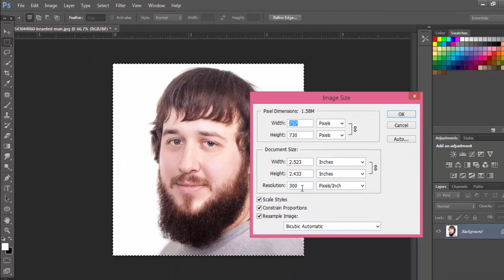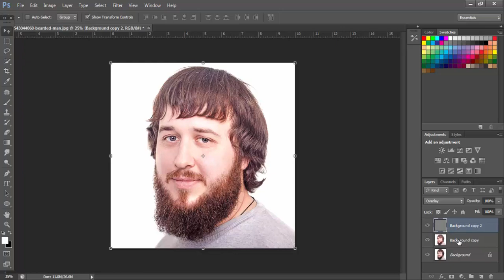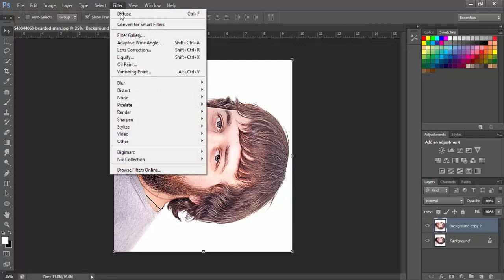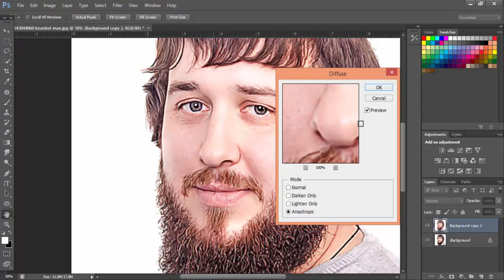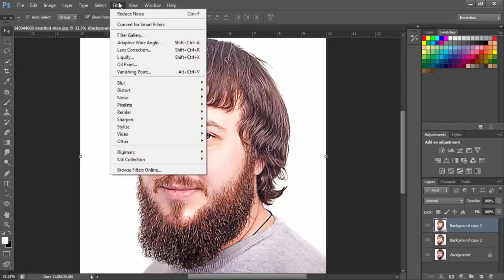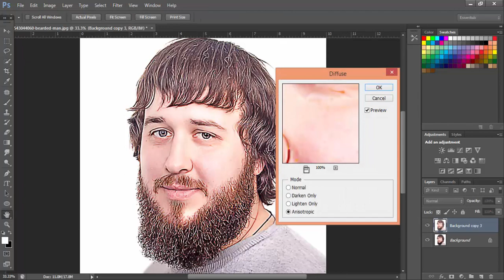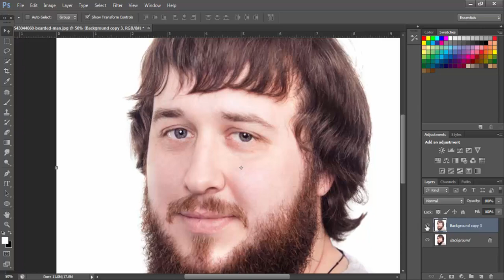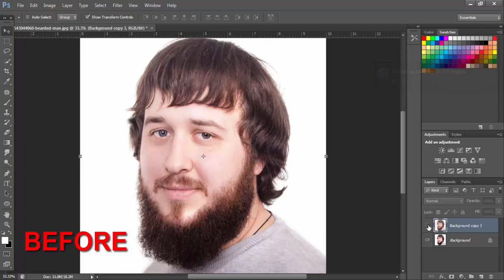Oil Paint Effect in Photo (Easy Task) | Photoshop Tutorial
This video about Oil Paint Effect in Photo (Easy Task) | Photoshop Tutorial, when you see the video you can easily done it.